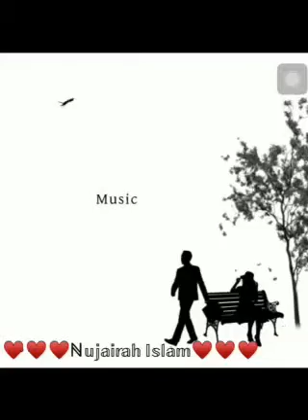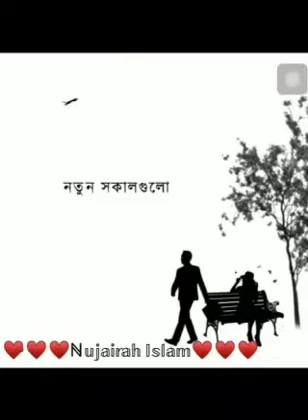Kno Roder Moto Haslena